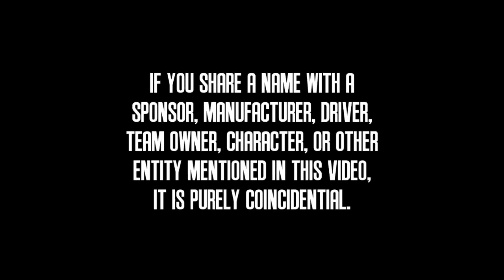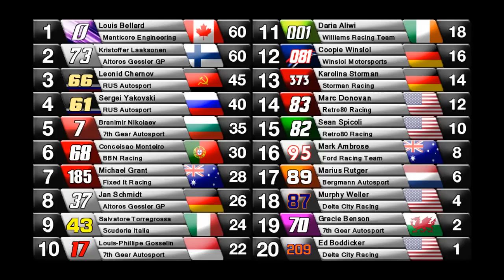2014 PCC Cup Series: European Exhibition: Italy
A portion of the PCC Cup Series travels to Italy to kick off a group of races known as the European Exhibitions. With it's own points system, who will emerge victorious?